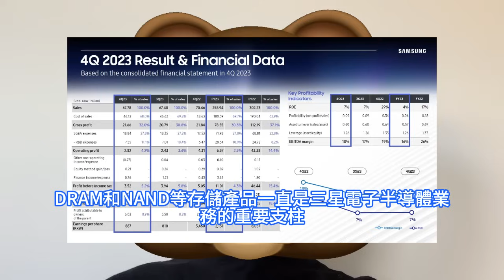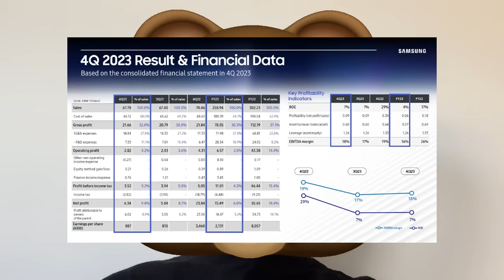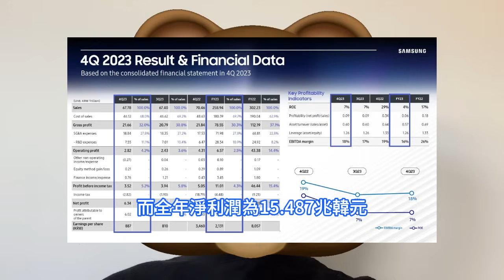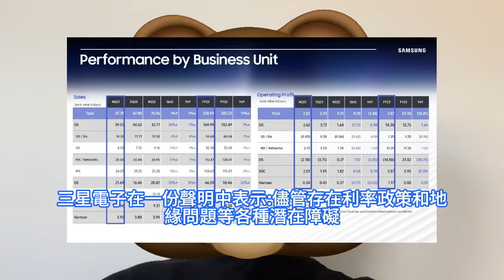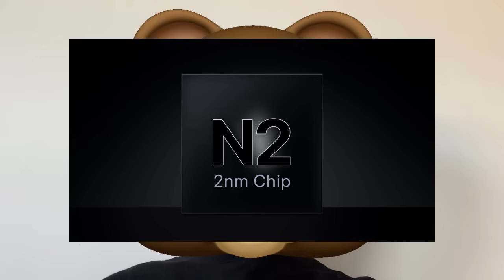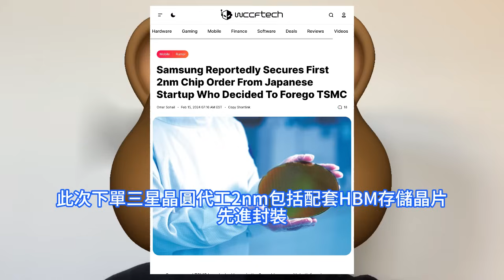陰招奏效！三星電子玩真槍後首獲2nm訂單，竟如此搶客台積電有點不太厚道。日本Preferred Networks看好SF2工藝，放棄TSMC N2製程。DRAM反彈無力，押注HBM3E、DDR5。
展望2024年，三星電子將扭轉半導體業務的重點放在人工智慧方向之上。三星電子認為人工智慧技術的普及將增加電腦和行動裝置等的存儲容量，同時也會促進伺服器對記憶體的需求。先前市場消息，晶圓代工龍頭台積電已向蘋果、輝達等大客戶揭露2nm原型制程測試結果，並以2025年量產為目標。三星2023年第四季財報會議還表示，晶圓代工部門取得2奈米AI 晶片訂單，客戶是日本AI 新創企業Preferred Networks。